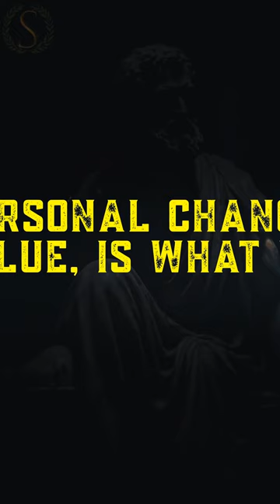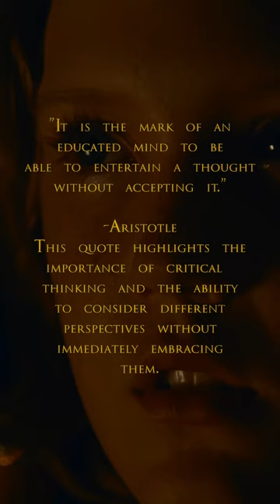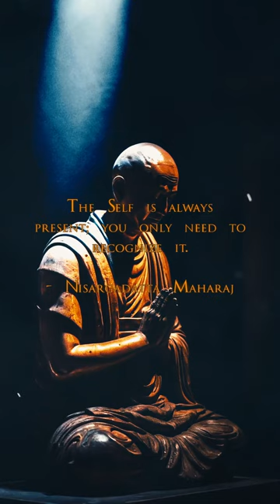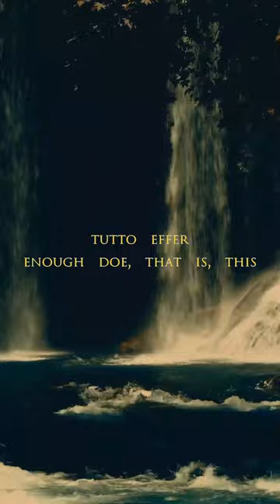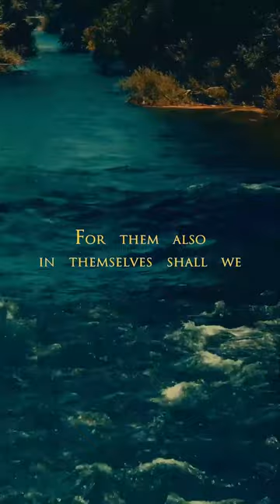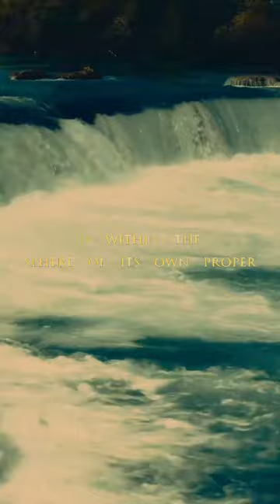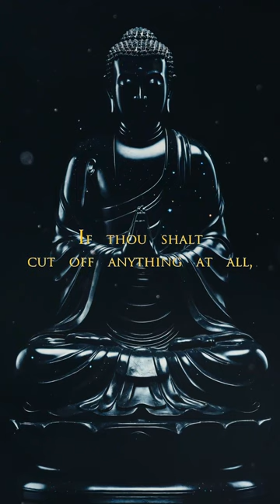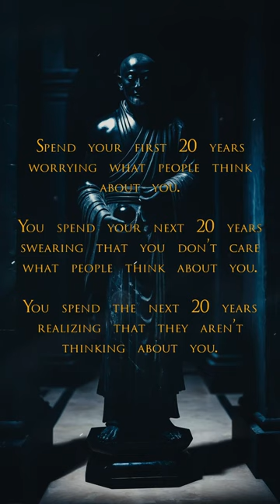Stoic Radio - Marcus Aurelius and the Antonine Plague? (Sub-Conscious Stoic)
Stoic FM Radio Station - Sub-Conscious Stoic Radio- Motivational Quotes Video Workout - Stoic Relaxation and Mindfulness music - Stoic Radio - Marcus Aurelius and the Antonine Plague? (Sub-Conscious Stoic)